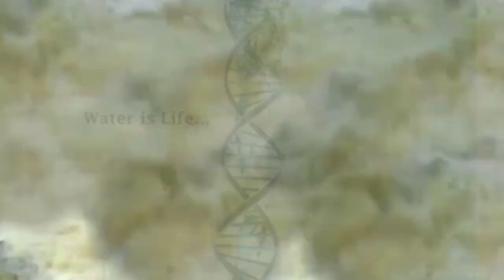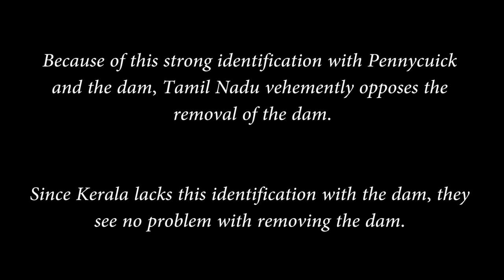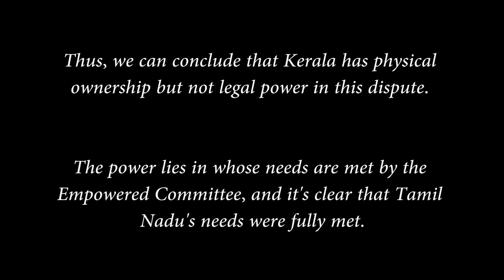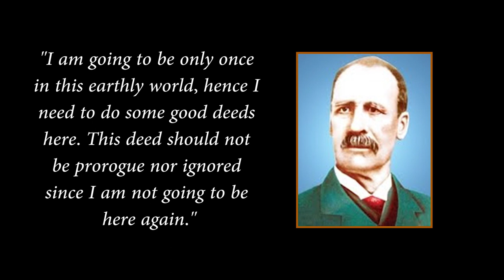Rajinikanth's Lingaa v/s John Pennycuick: Mullaperiyar Dam – the Double-Edged Dam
The Mullaperiyar Dam row has plagued the politics of the south Indian sates of Kerala and Tamil Nadu for several years now, especially due to the risk of Kerala floods. This video provides a clear explanation as how this conflict came about, while also linking Superstar Rajinikanth’s 2014 Tamil historical drama, Lingaa (directed by K.S. Ravikumar and music by A.R. Rahman), to the life of the British engineer John Pennycuick.

This video was originally created as the Final Project for the Environmental Science and Policy Management 50AC (ESPM 50AC) class at UC Berkeley. The version created for the class has been slightly modified for YouTube, giving more importance to Rajinikanth’s character Raja Lingeswaran.

As it turns out, Lingaa is inspired by the true story of John Pennycuick.

Editing, Screenplay, Anchoring, and Direction: Vineeth G. Mohan